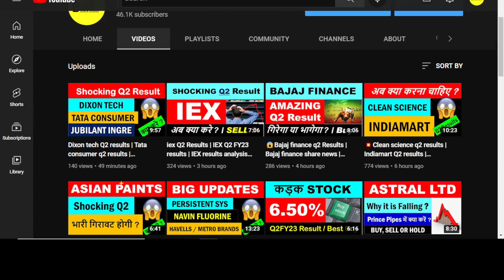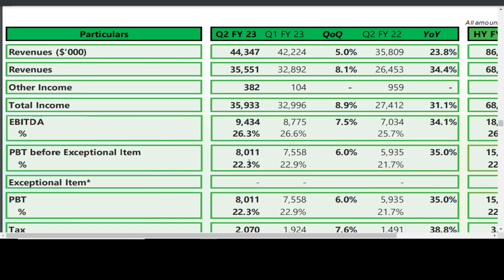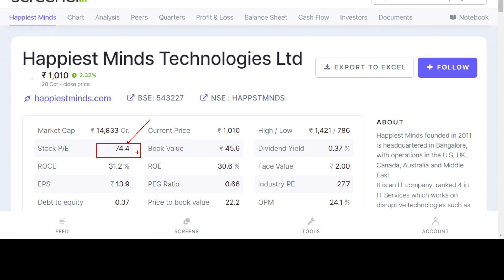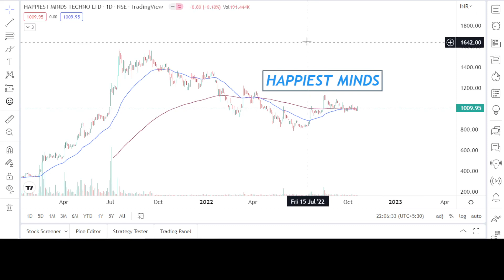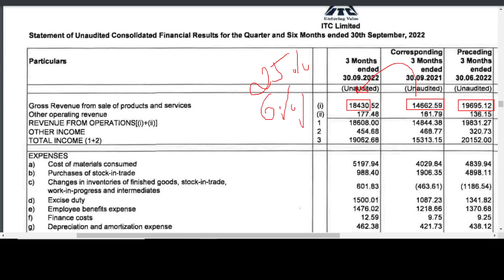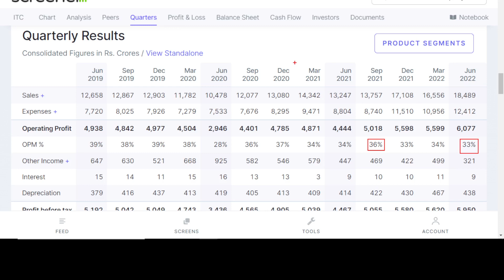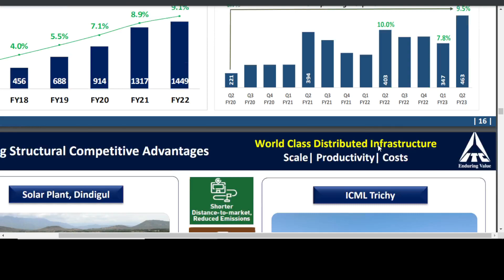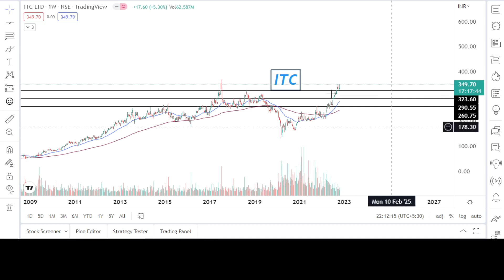✅Happiest Minds Q2 Results | ITC Q2 results | Happiest minds result analysis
Happiest minds Q2 result analysis
Happiest minds q2 earning update
ITC q2 result detail analysis
ITC Q2 earnings update